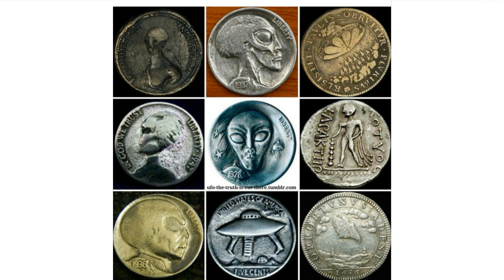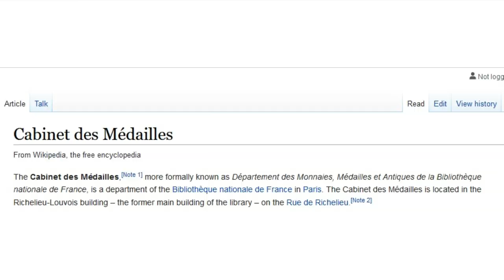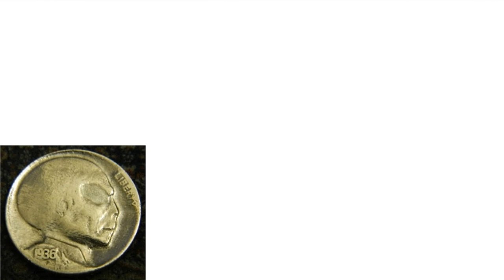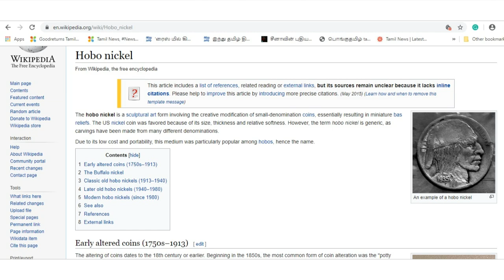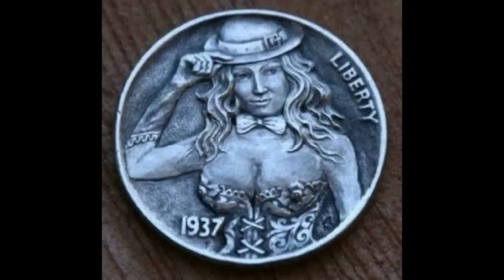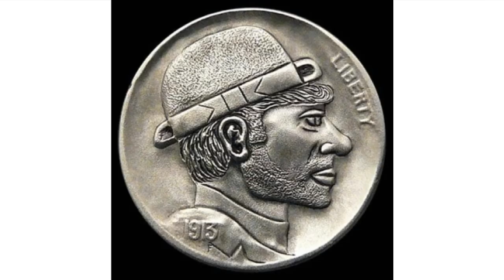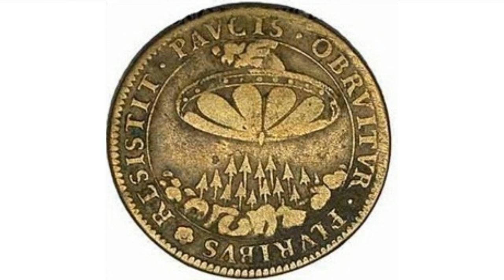ஏலியன், பறக்கும் தட்டு நாணயங்கள்... Alien and UFO Coins... | Payitru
this video explain about 'alien coins and UFO coins' , which are widely shared in social media recent days. In recent decades, from the common man to the researchers all are seeking for alien and UFO related things and object.So, alien and UFO related coins are became controvercial subjects. To conclude this kind of controversies, we did this video with lot of research materials.